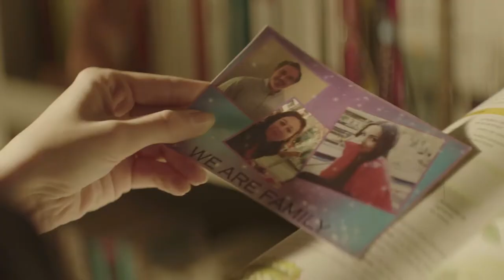AWAKEN YOUR POTENTIAL NeverStoplearning!